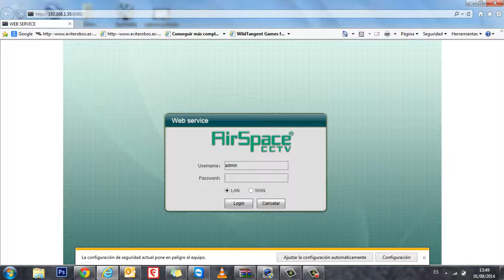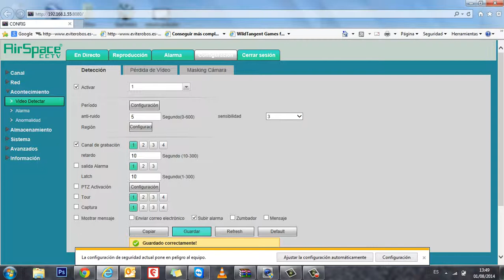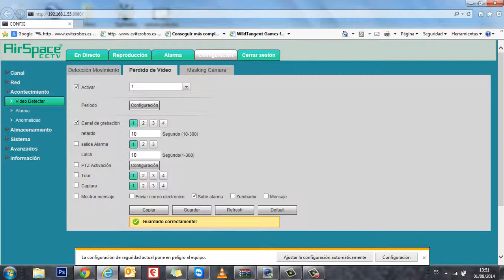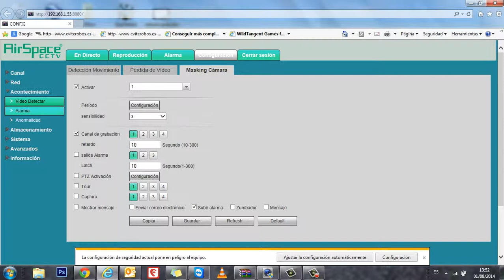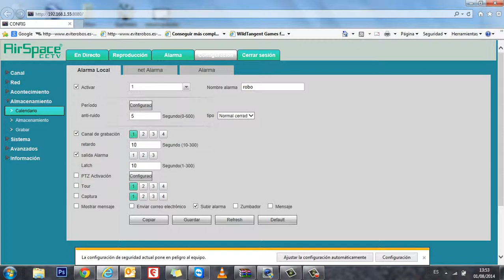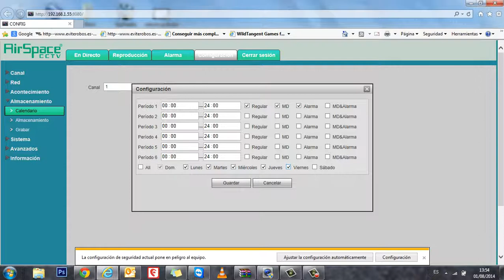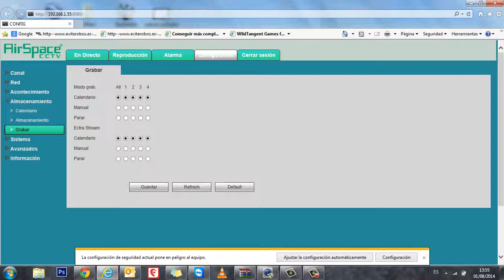configuracion grabacion coloso evolution